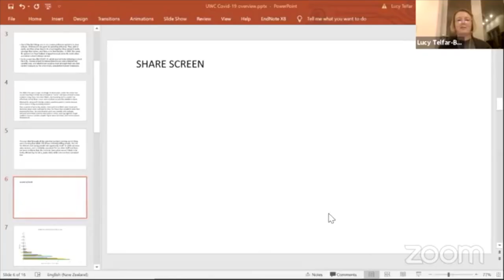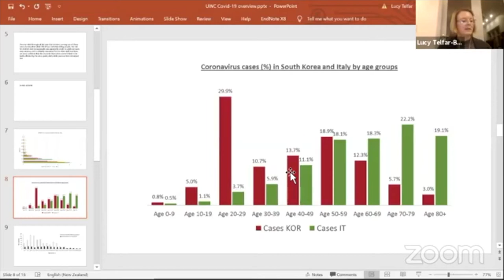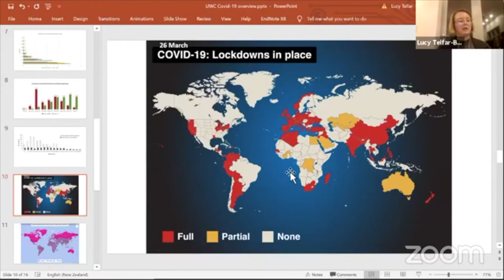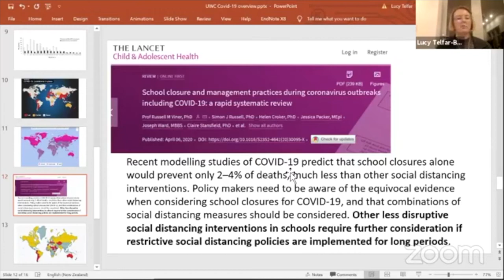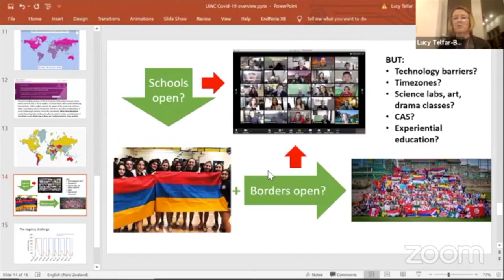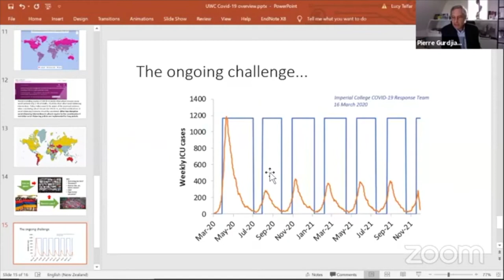Online discussion "COVID-19: The New Reality: A Test of our Values"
The webinar on how the spread of COVID19 has impacted the school.